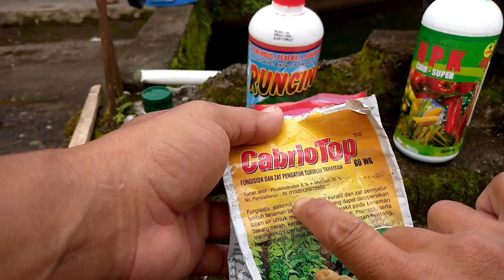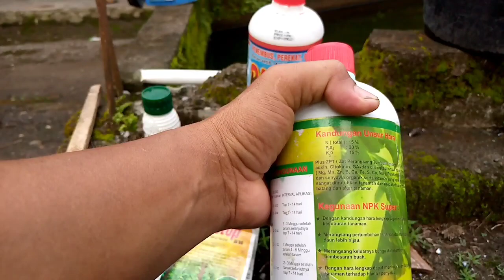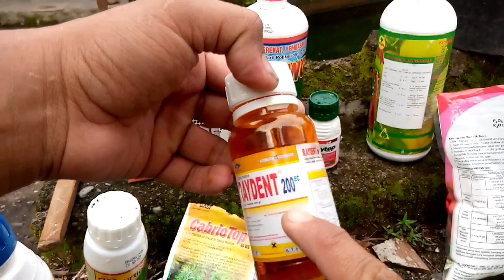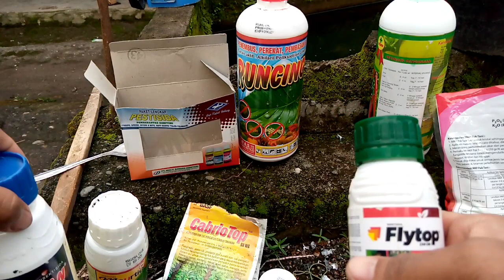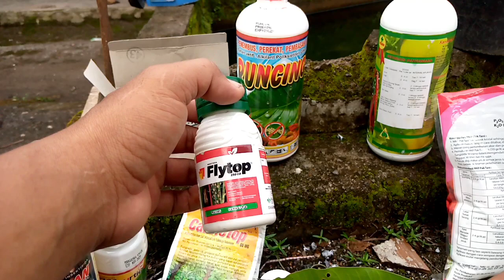Insektisida ampuh untuk mengatasi semua hama terbang.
semoga video ini bisa memberikan gambaran tentang pemilihan insek yg tepat untuk mengatasi hama pada tanaman cabe.

semoga bermanfaat.